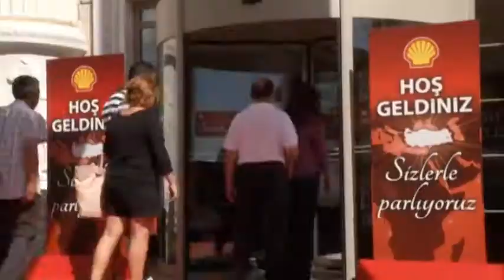VIP Unique Event Experience Shell & Turcas HD